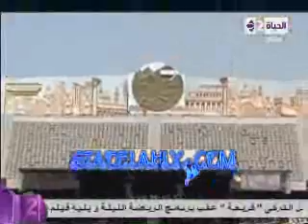مديونيات الأهلي لاستاد القاهرة